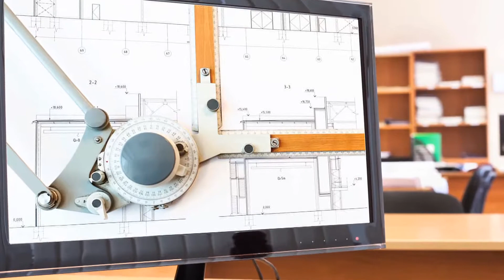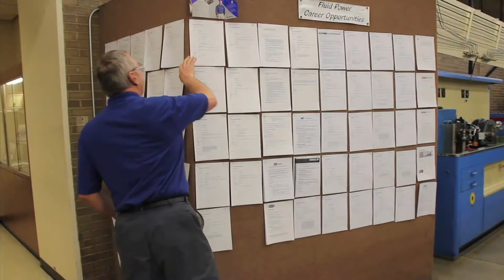Fluid Power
Minnesota West Community & Technical College Fluid Power